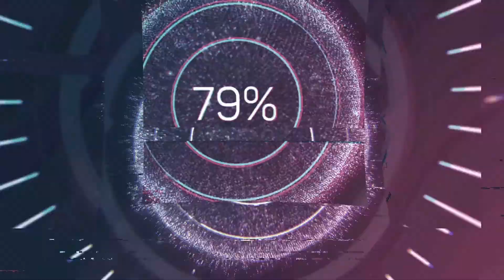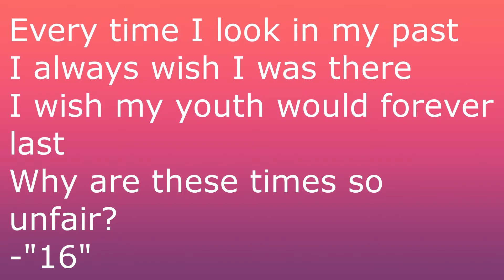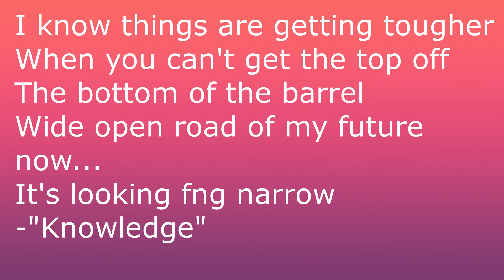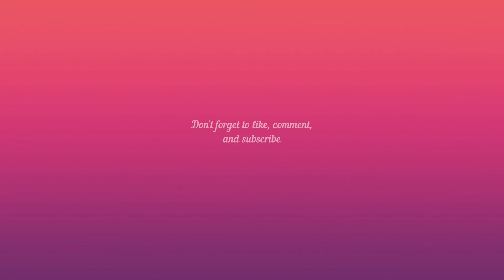Green Day- 1039/Smoothed Out Slappy Hours (1991)| MY FIRST ALBUM REVIEW!!!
Starting my new side project on my YouTube channel where I review music. Special thanks to Entertainment Fanatic Reviews for giving me the idea to start this series of Green Day reviews! Hope you enjoy my thoughts on their debut album, 1039/Smoothed Out Slappy Hours!